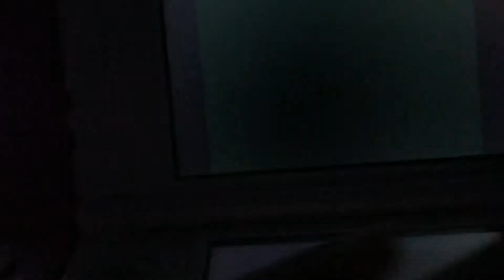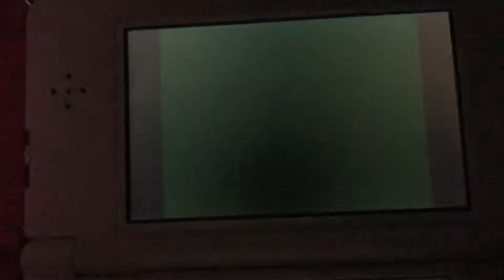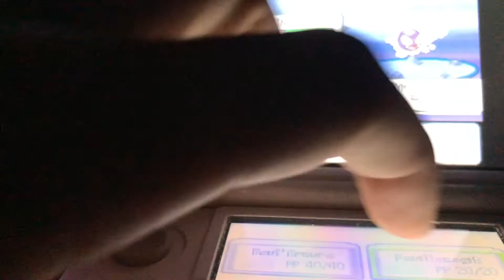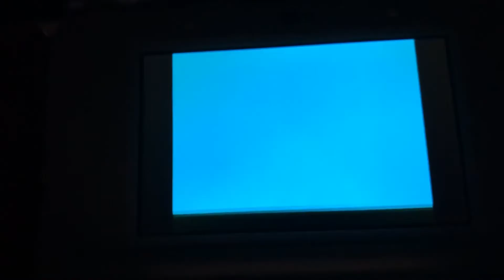Shaymin Shiny après 936 resets !!